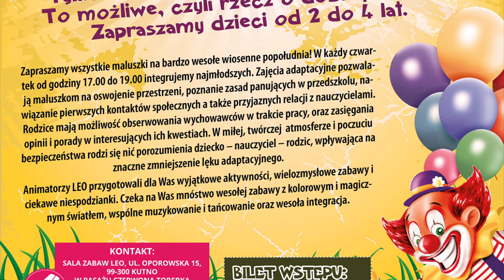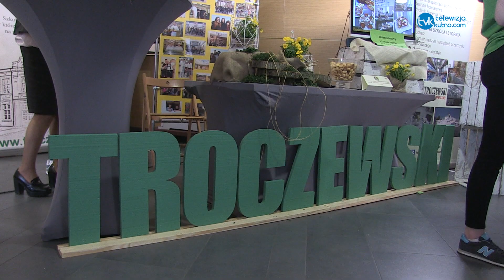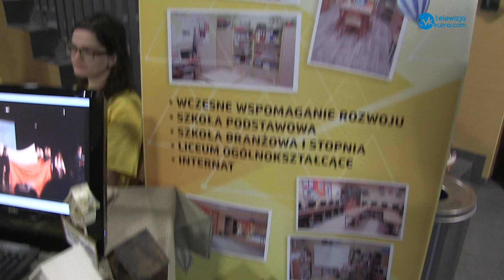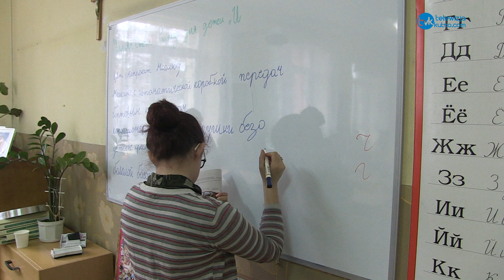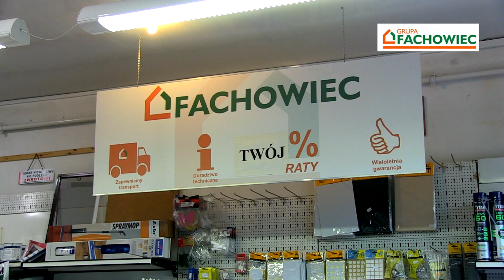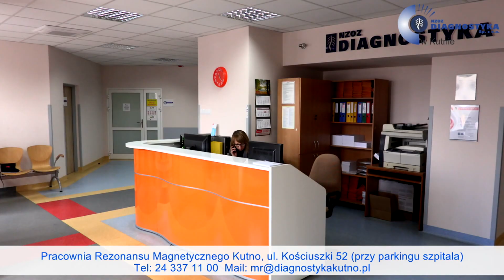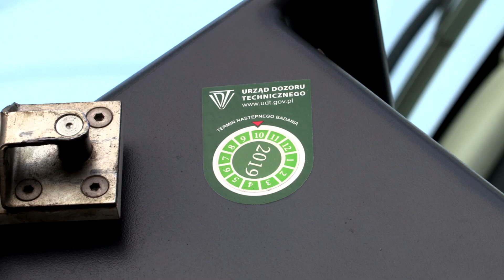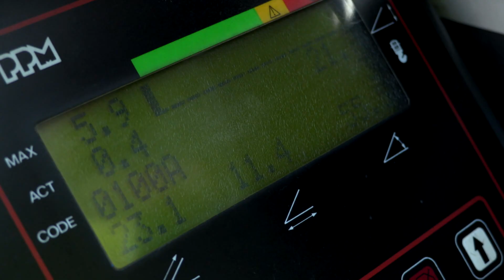Puls Regionu 05.04.2019 r.